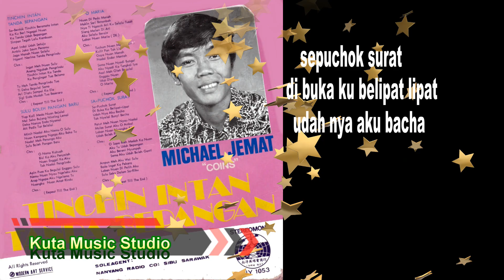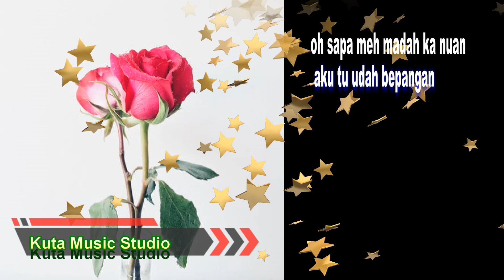Sa Puchok Surat Micheal Jemat HQ Audio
Band Pengiring:- Band "COINS"